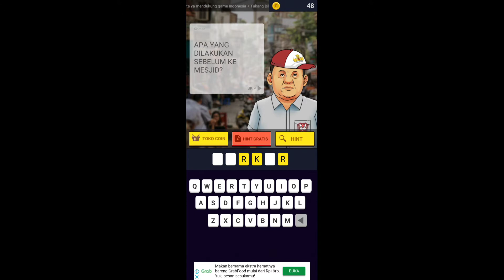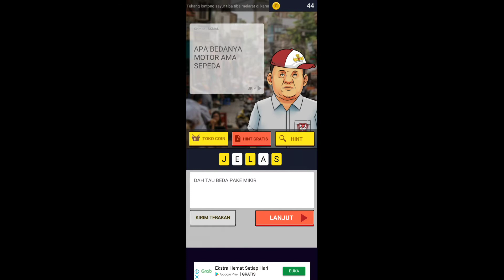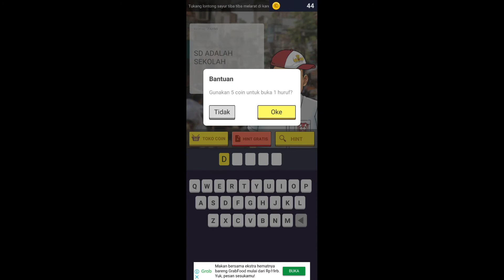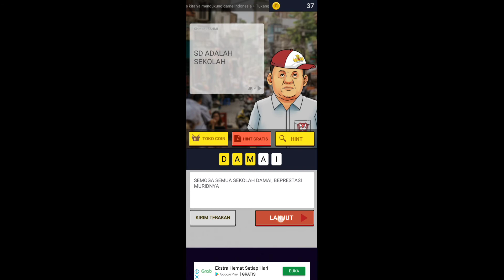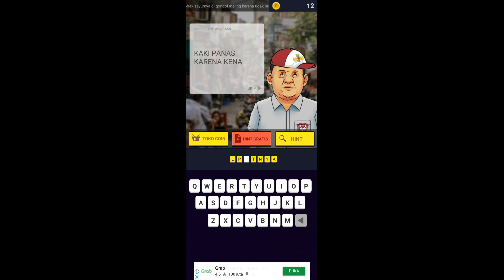EMOSI ❗TTS CAH LONTONG NGAJAK RIBUT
Hay semua^^

TAYANG REGULER : Kamis, Sabtu, Minggu